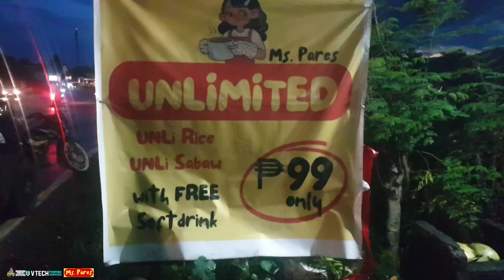1st wedding celebration